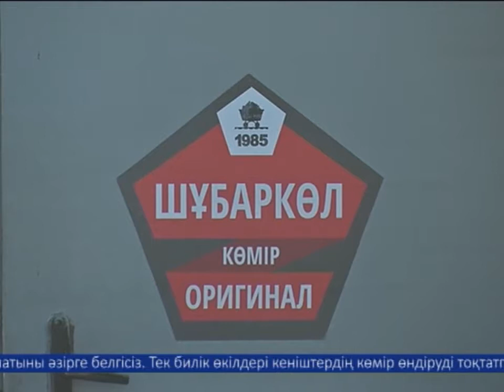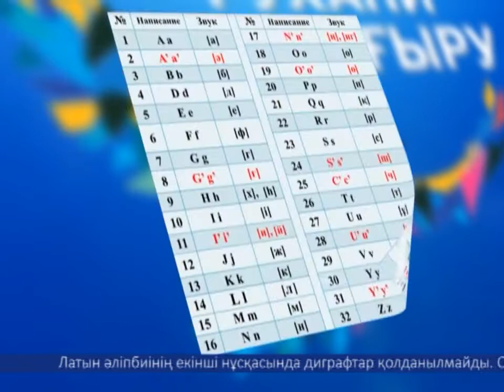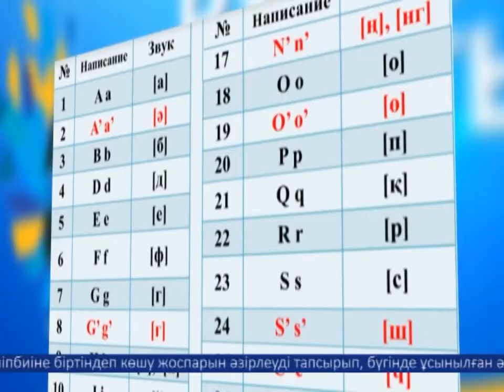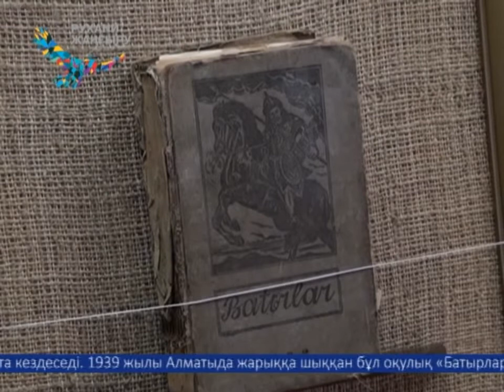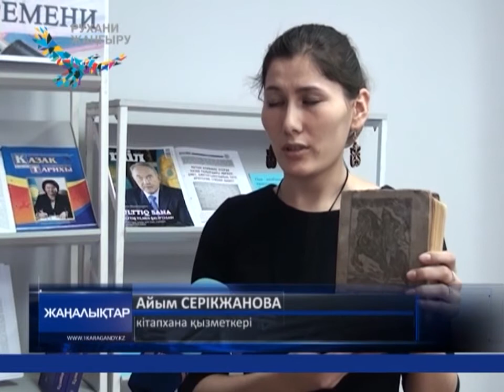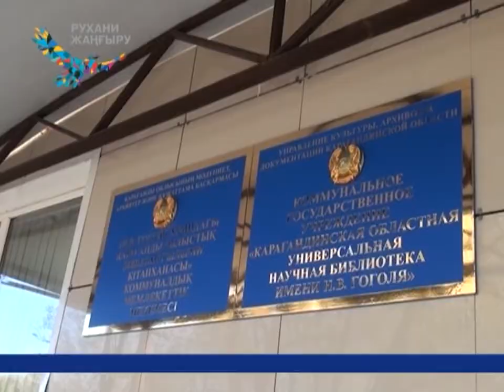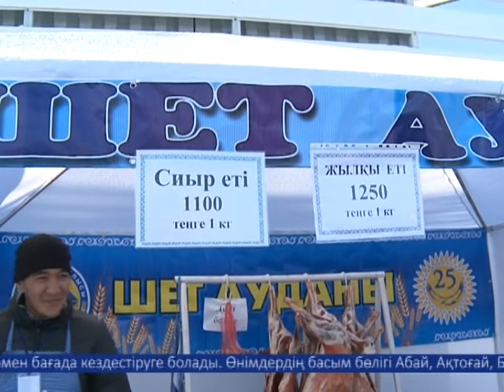10/10/2017 - Бірінші Қарағанды телеарнасының жаңалықтары